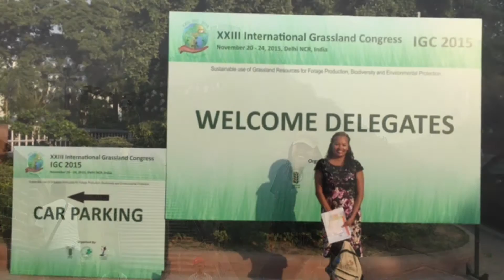Meet Dr. Paulette Ford, Research Ecologist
In this video Dr. Paulette Ford describes her childhood in Morocco, what inspired her to become a scientist, her current work on the Great Plains and the importance of mentors.